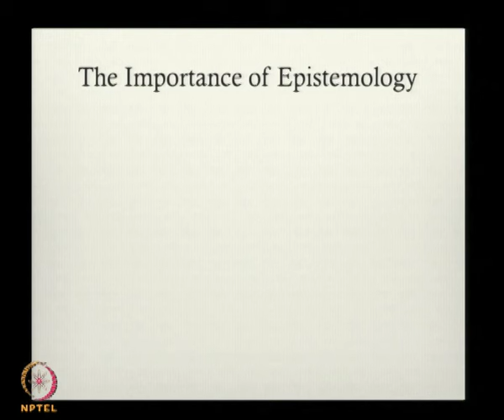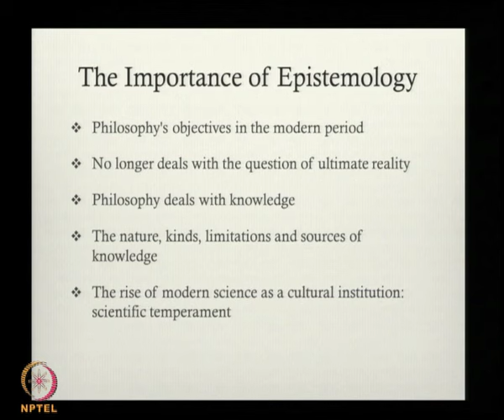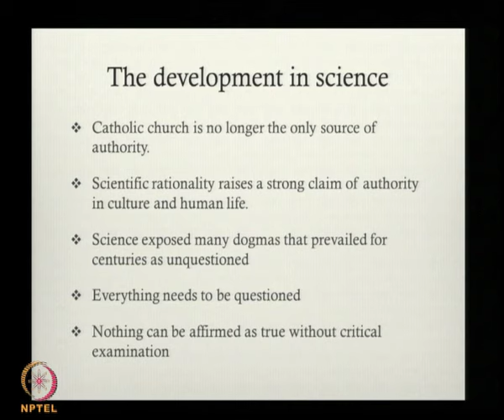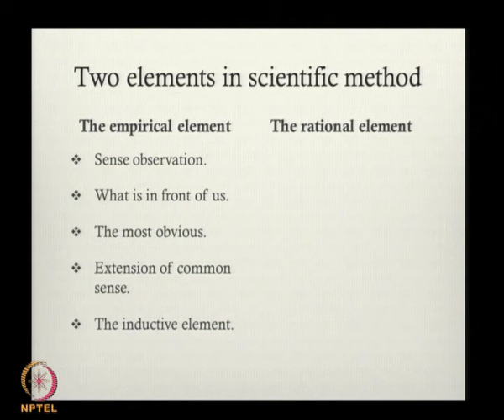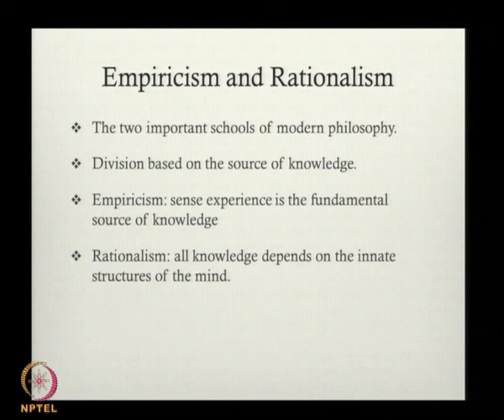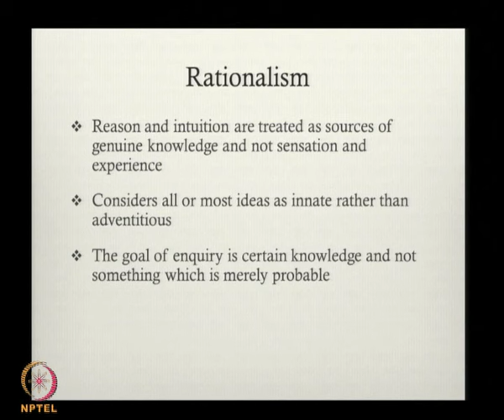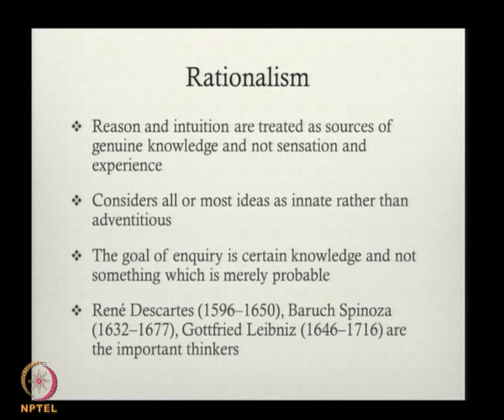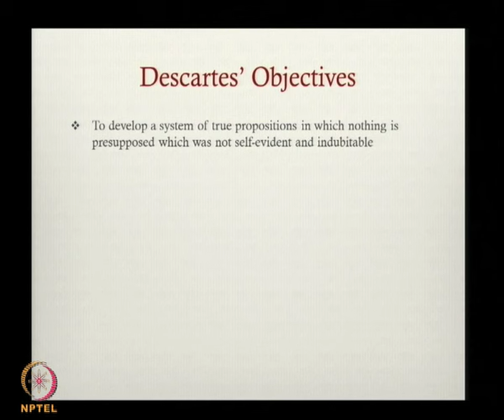Mod-01 Lec-09 Descartes: the method in philosophy; the concepts of doubt and indubitable knowledge.